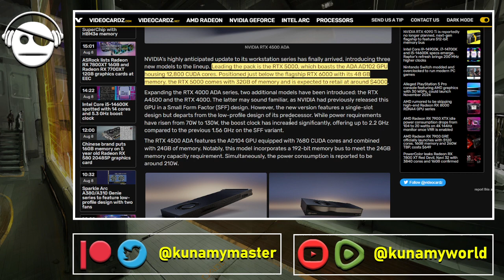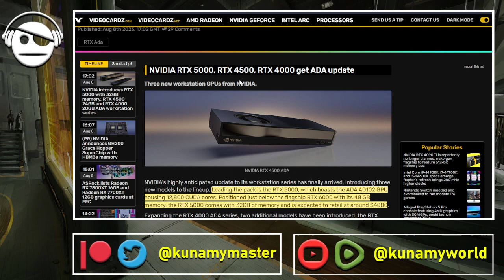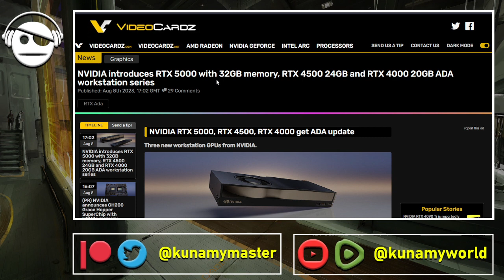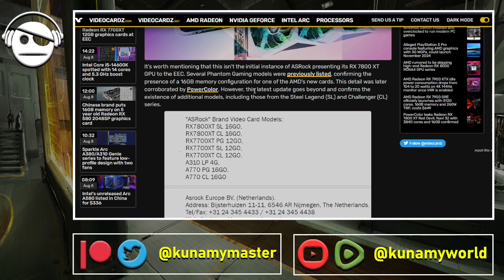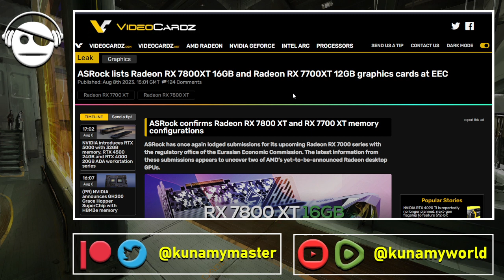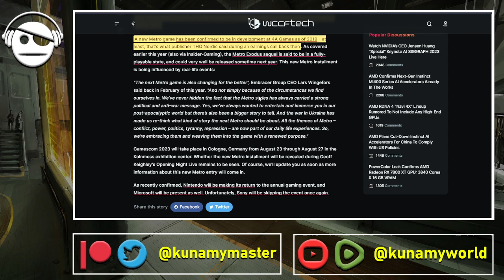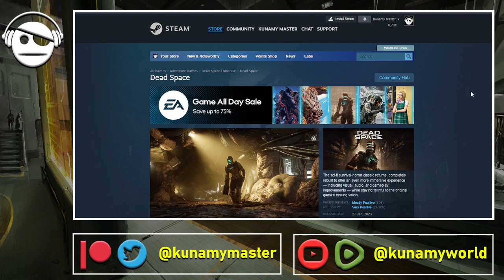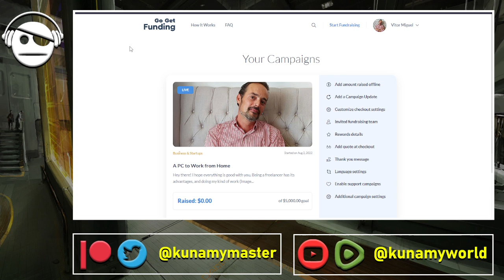Gaming News | Nvidia ADA workstation | RX 7800/7700XT | 4A Games | Dark Envoy | Deals | 09 AUG 2023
NVIDIA introduces RTX 5000, RTX 4500 and RTX 4000 workstation series.
ASRock lists Radeon RX 7800XT 16GB and Radeon RX 7700XT 12GB.
Metro Studio 4A Games to Attend Gamescom 2023.
Dark Envoy Introduces Classes and Specialisations.
Gaming Deals.

Crypto Support:
BTC - 32oeW1Cmprpt7HVuCZmYwTPx4ACNJF9qiY
BAT - 0x9F7Ae23F158999F2A260d5164B364A7F5c5660FD